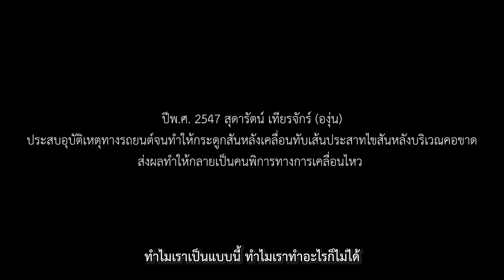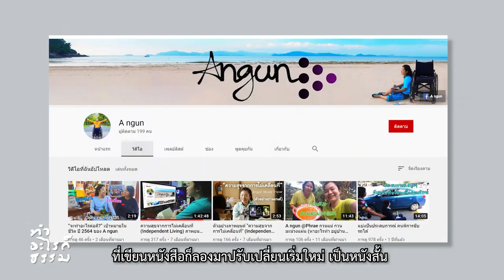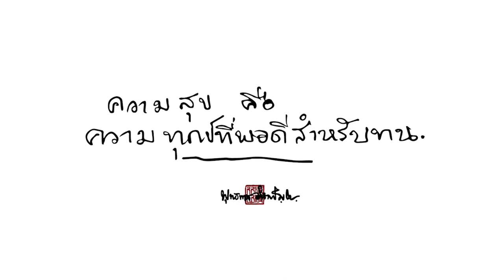How Deep Is Your Dream : สุดารัตน์ เทียรจักร์ | ทำอะไรก็ธรรม EP.2 (Short Clip)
สุดารัตน์ เทียรจักร์ สาวน้อยวีลแชร์นักสร้างแรงบันดาลใจ

ทำไมเราถึงต้องเลือกมองที่ความทุกข์ด้วย เราก็ต้องเลือกมองที่ความสุข ไม่มีใครทำร้ายเราได้ นอกจากตัวเราเอง“ทำอะไรก็ธรรม” ในความหมายขององุ่น ก็คงเป็นการที่ได้ลองทำในสิ่งที่ฝัน แล้วพอจะทำได้แล้ว และยังมีคนช่วย ทำให้เรารู้สึกว่าชีวิตมีคุณค่า จะอยู่อย่างมีคุณค่ามากขึ้นไปเรื่อย มากกว่าปล่อยเวลาผ่านไป มากกว่าตัวเอง เป็นความหมายในสิ่งที่ทำแล้วได้อะไรมากขึ้นเรื่อยๆ ไม่มีจุดสิ้นสุด อย่างน้อยเราก็ทำได้ อย่างน้อยเราก็ยังมีชีวิตอยู่ และก็อยากจะทำต่อไปเรื่อยๆ คือความหมาย “ทำอะไรก็ธรรม” ขององุ่น

รับชมเรื่องราวการเดินทางขององุ่นได้ที่YOUTUBE CHANNEL : A ngun

ติดตามชม รายการ "ทำอะไรก็ธรรม" ทาง LINE TVดำเนินรายการโดย อุ๋ย บุดด้าเบลสทุกวันพฤหัสที่ ๑ และ ๓ ของเดือน

รายการ “ทำอะไรก็ธรรม” เป็นความร่วมมือระหว่าง กองทุนพัฒนาสื่อปลอดภัยและสร้างสรรค์, LINE ประเทศไทย และมูลนิธิหอจดหมายเหตุพุทธทาส อินทปัญโญ